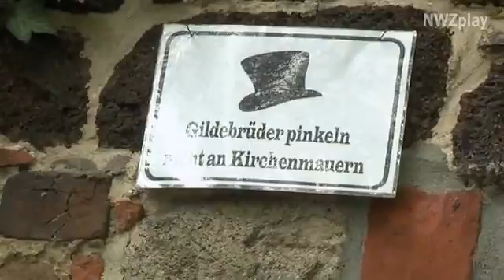Tradition und Party beim Gildefest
Auch beim 610. Gildefest in Wildeshausen fand am Dienstag der traditionelle Marsch der Schützengilde statt. Was es mit der Gilde aber eigentlich auf sich hat, wusste allerdings nicht jeder. Macht nix. Unwissenheit schützt vor Party nicht!